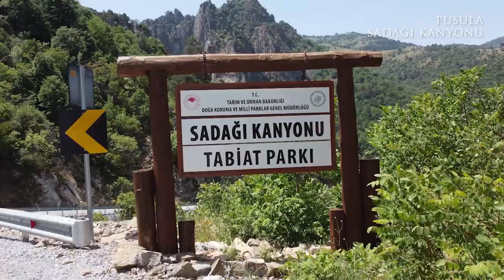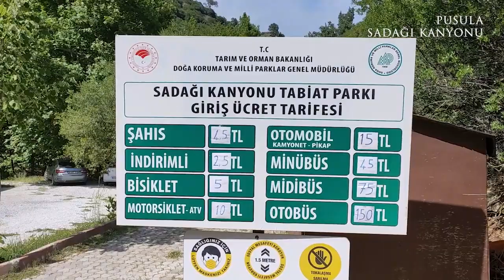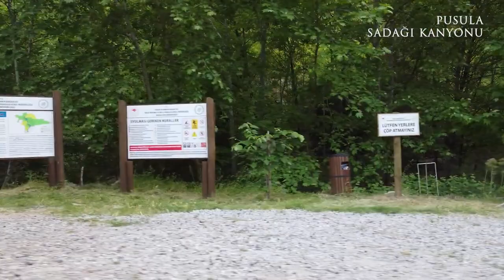Pusula Bursa Sadagi Kanyonu Gezisi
Bursa'da Doğa Harikası bir yer; Sadağı Kanyonu Tabiat Parkı
Sadağı Kanyonu, Bursa’nın Orhaneli İlçesinde doğa ile bulaşacağınız henüz bozulmamış, mükemmel bir doğa harikası. Sadağı Tabiat Parkı yürüyüş yolları, piknik alanları ile mutlaka Bursa gezilecek yerler listenizde bulunması gereken bir yer. Bursa merkezden 63 km uzaklıkta, Orhaneli merkezden ise 9km uzaklıktadır. Kanyon ismini Sadağı Köyünden alıyor.
Kanyonda piknik yapabilir, 6 km.lik kanyon içi köprü ve patika yollardan yürüyüş yapabilirsiniz. Yürüyüş yolu üzerinde Roma İmparatoru Hadrianus’un karısı için yaptırdığı yer olarak bilinen kaya hamamını da var. 60 derecelik sıcak su çıkıyor bunu görüp, küçük şelaleden geri dönebilirsiniz.
Kanyon içerisinde Orhaneli Belediyesinin kafe ve restoranı bulunuyor. Burada kahvaltı, yemek, çay vb. bulabilirsiniz. Yine belediyenin kurduğu oturma ve mangal yakma alanları mevcut.
Sadağı Kanyonu, bir gününüzü doğa ile iç içe geçireceğiniz harika bir yer.
Biz hafta içi ben, Aysun Öztürk İnce, Ömer Faruk Korun ve Neslihan Korun ile birlikte gittik. Tavsiyemiz de mümkünse hafta içi gidin, yaz döneminde hafta sonları kalabalık sizi sıkabilir.